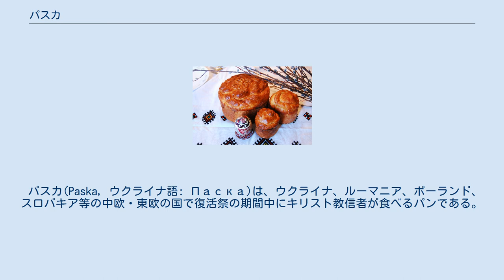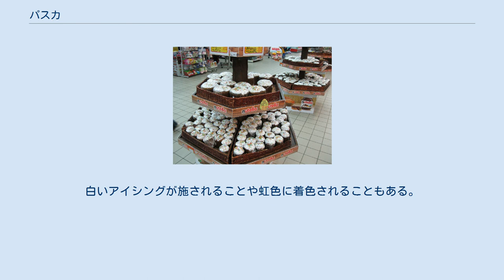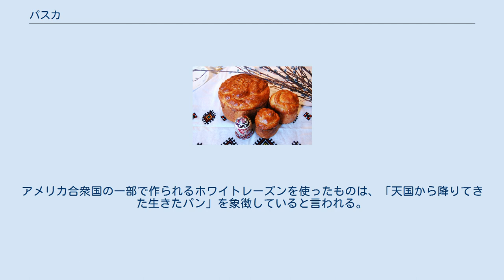パスカ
パスカとプィーサンカ。
 スーパーマーケットで売られるパスカ。
2011年、キーウ（キエフ）で撮影。
 パスカ(Paska, ウクライナ語: Паска)は、ウクライナ、ルーマニア、ポーランド、スロバキア等の中欧・東欧の国で復活祭の期間中にキリスト教信者が食べるパンである。
アメリカ合衆国、カナダ、イギリス等、該当地域からの移民が多い国でも食べられることがある。
パスカはバター、卵、砂糖から作られる。
またつや出しに卵と水を混ぜたものが使われる。
 パスカの様々な特徴にはキリスト教の象徴が関連付けられている。
例えばパスカの中身は、黄色と白色の渦模様になっているが、これはキリストの復活を、白い部分は聖霊を表していると言われている。
また、マラスキーノ・チェリーが入れられる場合もあるが、これはキリストの復活を祝したロイヤルジュエルを象徴していると言われる。
 パスカは、卵、牛乳、ビートをホースラディッシュ、キルバサと混ぜたチーズに似た淡白な甘さの「フルドカ」と呼ばれるカスタードと一緒に食べられる。
 アメリカ合衆国には、メノナイトとモロカン派によって持ち込まれたと考えられており、アメリカ合衆国中西部でピエロギやキルバサ等の西ヨーロッパから伝わった他の食物とともに食べられる。
 アメリカ合衆国のパスカは小麦粉、クリーム、砂糖、卵、バター、固形イーストから作られる。
スライスしたものにカッテージチーズと卵黄から作られたチーズスプレッドが塗られることもある。
白いアイシングが施されることや虹色に着色されることもある。
アメリカ合衆国の一部で作られるホワイトレーズンを使ったものは、「天国から降りてきた生きたパン」を象徴していると言われる。
このパンは、伝統的に復活祭の日に食べられる。